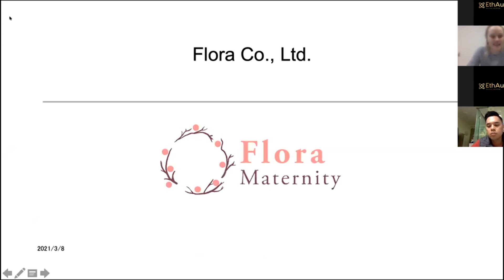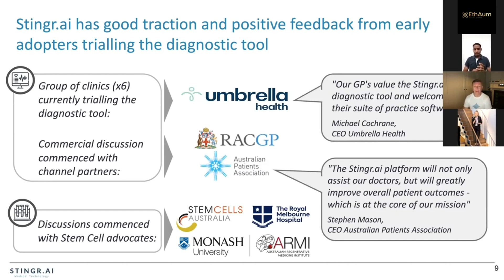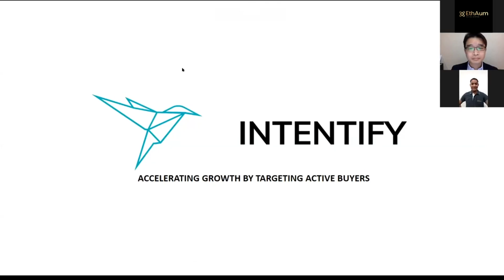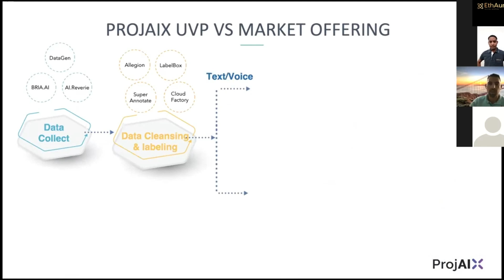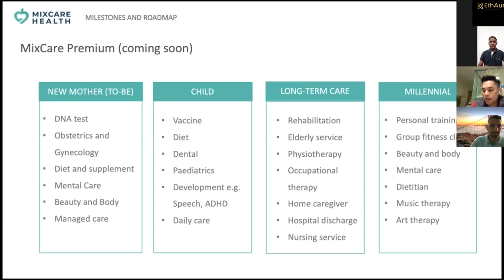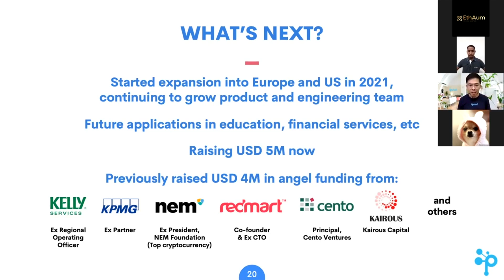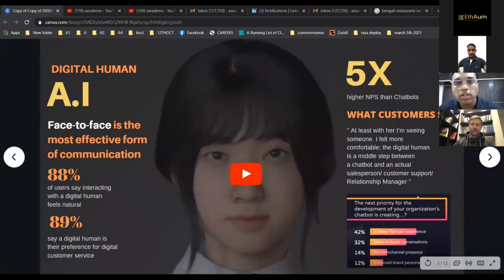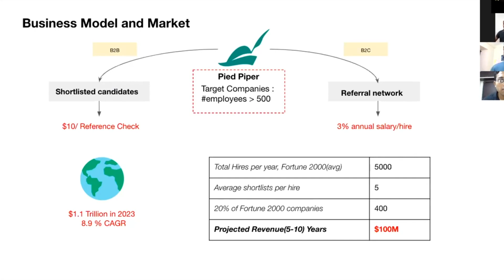Plug-in ASEAN Feb-2021 Mentor Day by EthAum (Repeat)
*EthAum Venture Partners*  (Deep Tech Accelerator) is organizing Mentors Day to connect its Portfolio startups with potential mentors who could offer subject matter expertise, network and customer-connect.

Agenda for the Meeting:
10 PM SGT- Opening Remarks by Pankaj Gupta, Managing Partner of EthAum
10: 10 PM SGT- Keynote from John Gibson, Head of Platforms at SAP
Startup Presentations (6-7 mins each):

Flora Maternity:
Helping women during pre and post pregnancy  with mental or physical stress by analyzing patterns in their vital data and emotional state, as well as suggesting personalized content using AI/ML.

Stingr.ai:
AI-Powered recommendation engine to help clinicians better diagnose and treat diabetes by personalizing and improving the Stem Cell therapy; 2000+ trials with 90%+ efficiency

Wada Bento:
Patented Hot-chain Bento Machines to help consumers buying hot, hygienic, fresh, and cost-effective meal nearby home or office. 12 Bento machines installed, 60K+ Bentos sold & 500% sales growth in 12 months.

Intentify:
Helping B2B companies targeting ideal buyers by running marketing campaigns using intent data knowledge while increasing conversion by 50% and reducing CAC by 80%. $200K revenue in since 2020

ProjAIX:
Offering Autonomous Training Dataset Platform that enables enterprises to streamline data training, validation and annotation workflow while saving 50%+ time & cost. $15K MRR from HTS, Spinframe, ClickIns, InnoViz. Accepted for Nvidia Inception, Microsoft for Startups, AWS Activate

MixCare Health:
A one-stop health tech SaaS to help underserved populations with affordable and accessible healthcare services (e.g. Primary care, AI Chat bot, Marketplace, Critical care etc.) 1,500 members and 1,000+ healthcare partners in HK

Pulsifi:
AI-Powered digital twin to predict + improve performance of an employee in an org. 90%+ of hires made on our platform performed as predicted one year into the role. Selling to Nestle, KPMG, UOB, Singtel etc.

Torus Advisors:
A SaaS analytical tool that helps banks to deeper understand + optimize costs (20%+) on payment systems with proprietary ML-fueled algorithms. $70K (5 PoC) since Q3-2020

DigiBeings:
Digibeings are a new AI race that helps businesses scale online communications with their customers without losing the human touch using personable gestures, facial expressions, and body language.

Vouch:
AI & NLP Powered referral network to help Tech companies hiring the right talent by sourcing vetted and high-quality candidates who're vouched by other people